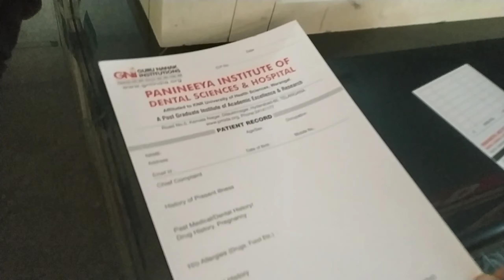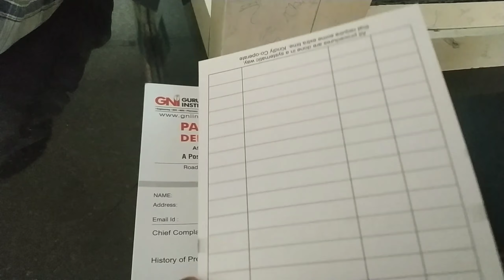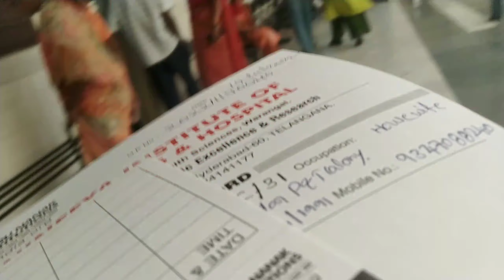ఇక్కడ కేవలం.70rs మాత్రమే ఒక ఇయర్ పట్టు ఫ్రీ చేక్ అప్